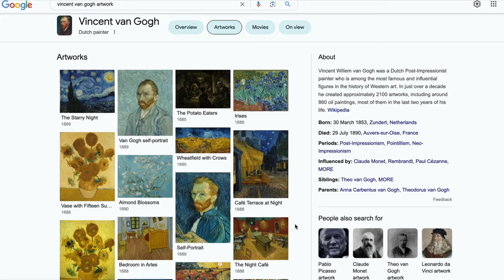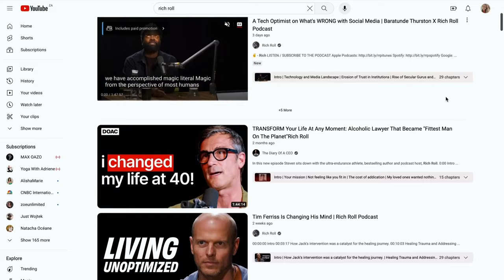how to become a confident writer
Today I share how I became a confident screenwriter. Advice like I got from my friend, as well as looking at screenwriters and others who have started pursuing their passion at a later stage helped me take ownership of being a writer. Whether you're writing a screenplay, a novel, or a short story, I hope this will be valuable to you.

Best Screenwriting Books
What I use in my video:

Chapters:
00:00 Bumping into a producer
01:16 Am I allowed to call myself a screenwriter?
02:08 Tip One
03:02 Tip Two
05:14 Tip Three
05:58 Tip Four
06:31 Tip Five

I have yet to sell a screenplay. I mean, I’ve written scripts for commercials, videos and radio ads, but I haven’t sold a movie script yet. Am I even allowed to call myself a screenwriter?

My friend had the most beautiful response. She asked me if I write screenplays. I said I do. She said, “Well, then you’re a screenwriter.” She then went on to say that Van Gogh didn’t sell a painting in his entire life, and that doesn’t mean he wasn’t an artist. Of course, he was.

This reminded me of the movie Tick, Tick, BOOM, where you’ll see Andrew Garfield's portrayal of Jonathan Larson. Jonathan died unexpectedly at 35 years old weeks before his musical Rent became a global smash. Seriously, if you ever need some inspiration- watch that movie. It’s beautiful. Like Van Gogh this guy had heaps of success but he never lived to enjoy it.

Anyway, all of this inspired me to pause and identify some small, maybe not-so-obvious things that anyone can do to find confidence as a writer and I hope some of these will be helpful to you.

Personally, I am passionate about screenwriting and movie scripts. If you would like to learn more about my journey of trying to become a full-time screenwriter, then you can check out this video